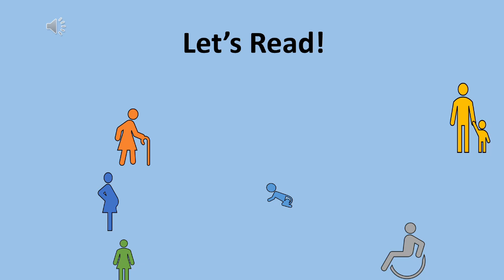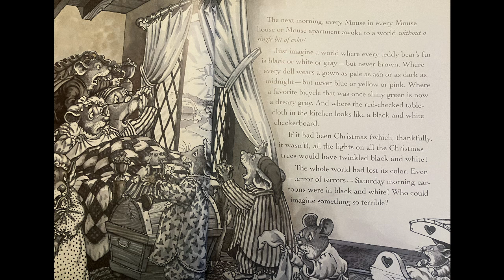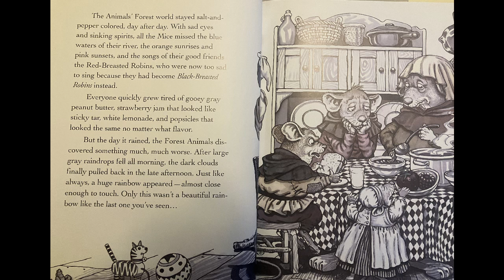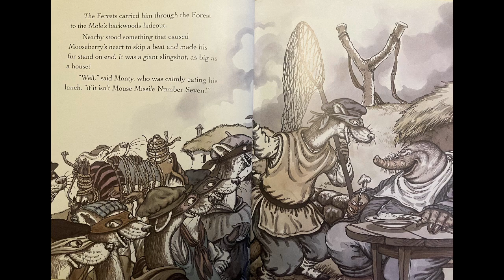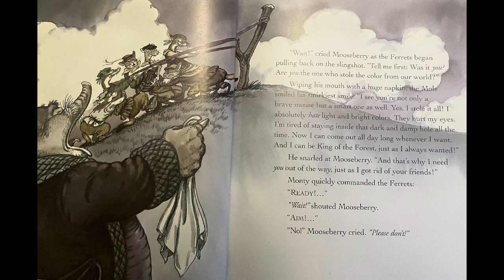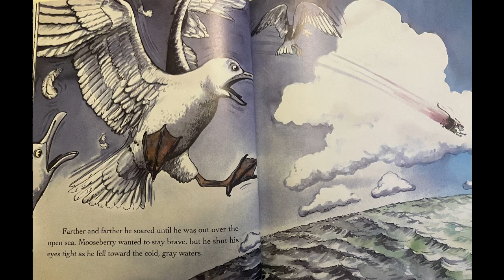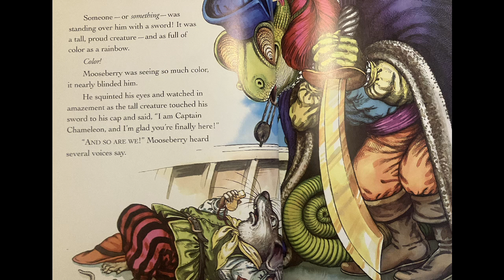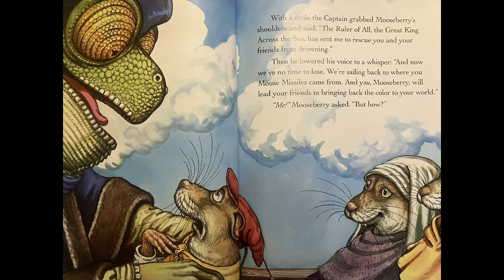RBK02-01 The Black and White Rainbow 1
Peyton joins our female readers with her Youtube debut, sharing a loved story by the experienced childrens authors, the Trents.

What if you woke up one morning, and all the color in your world was GONE? That’s exactly what happened not long ago in a lovely land inhabited by mice, including lovable MooseBerry Mouse. Of course, MooseBerry and his forest friends are terribly upset. But Monty the Mole, who hates light and bright colors even more than he hates mice, is glad. Could Monty be the one who stole the colors? And what can be done now to bring each and every color back?

Follow along as tragedy turns to triumph when the forest creatures discover, as part of their quest to bring the colors of the rainbow back to their black-and-white world, the power in the Four Big Secrets of Blessing: SAYING kind things, SERVING others, SHARING – and FORGIVING, the greatest Blessing of all.